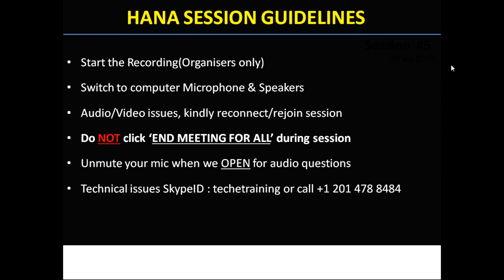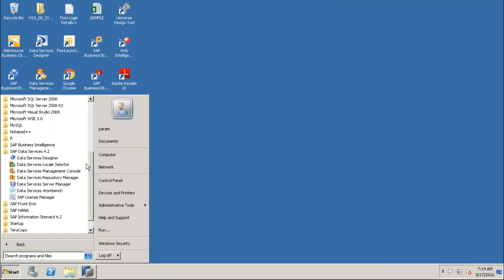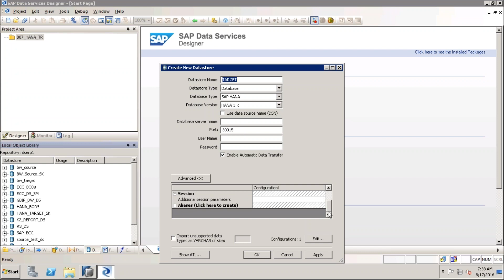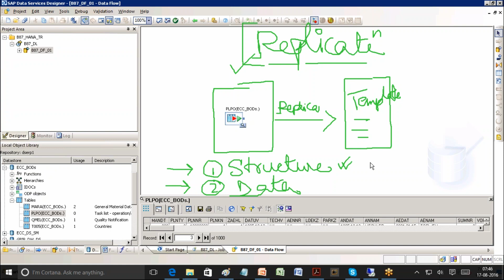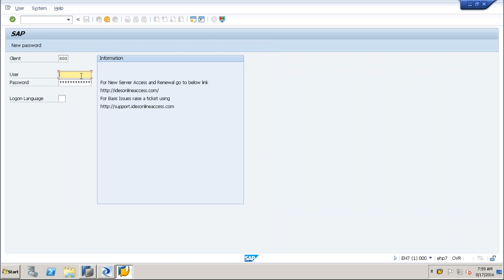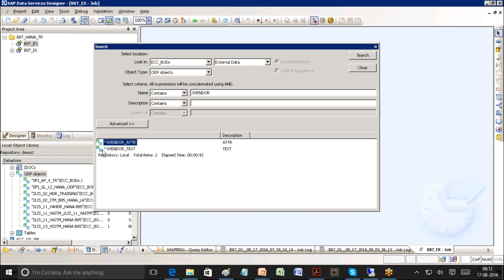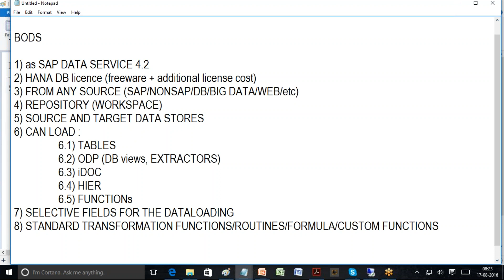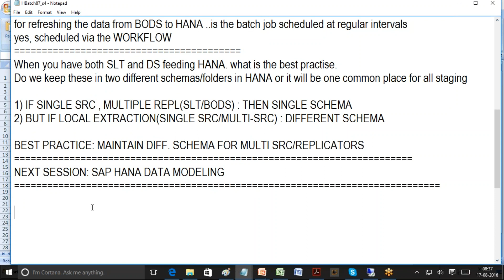SAP HANA ARCHITECTURE MODELING REPORTING & ADMIN SECURITY (A-Z) CLASS 04